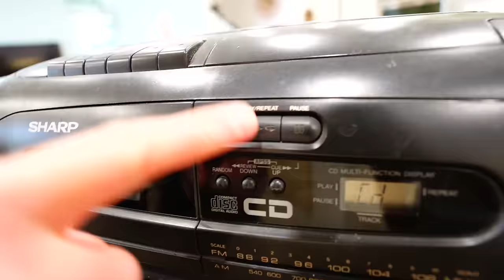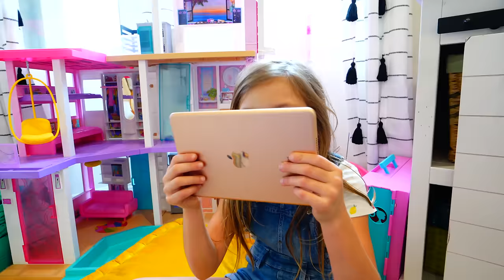Stella Learns Valuable Lessons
Stella learns a couple of very valuable life lessons.

First, Stella learns the importance of appreciating all things old and new. Her parents teach her a little about how things were before there were mobile devices. Stella then learns about having good luck opposed to having bad luck.